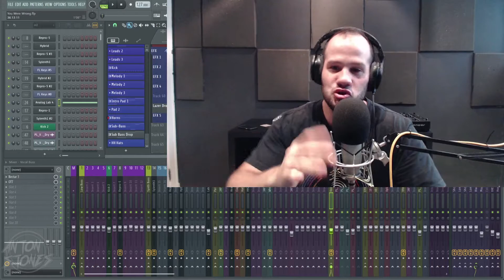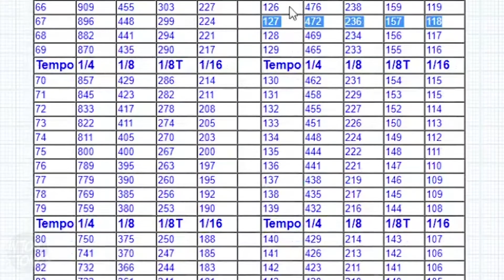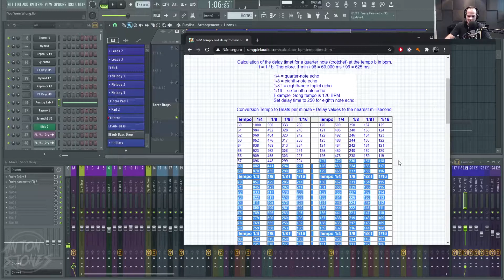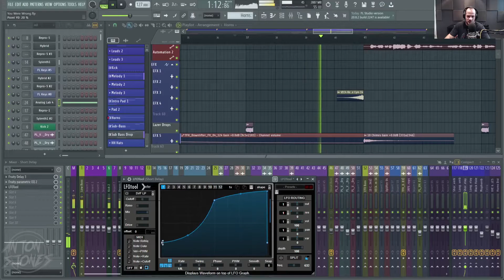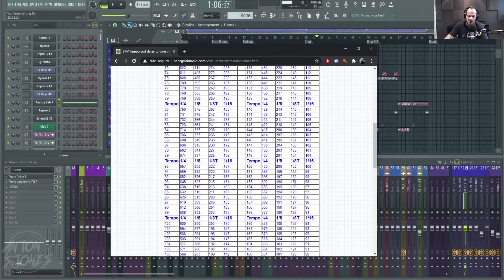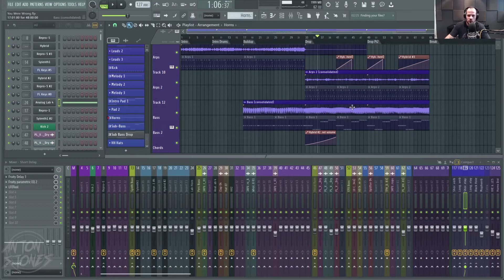Como usar DELAY Corretamente no FL Studio 20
Como usar o Delay nas suas musicas Corretamente no Fl Studio.  Vamos ultilizar uma tabela muito pratica para delay. Esses valores da tablea são a forma de usar o delay corretamente no fl studio. Isso pode ser aplicado a outros delay s fora do fl studio.

00:00 - Demonstração
00:10 - Introdução
01:00 - Explicação do Problema de Delay
01:32 - Tabela BPM to MS
03:35 - Mais Exemplos
07:02 - Outro
08:19 - Curso de Produção Musical Serum

:::::::::Links:::::::::::: (Social)